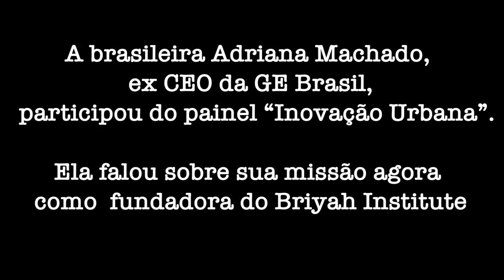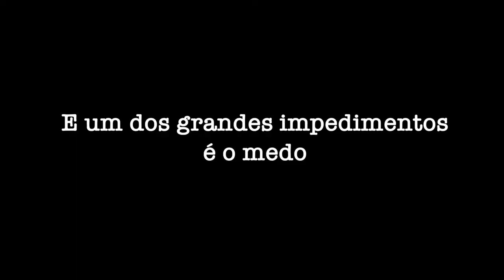Brasileiro diretor do Twitter brilha num dos maiores eventos de inovação do mundo.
“Unbound Miami”, um dos maiores festivais de inovação do mundo, concluiu dois dias intensos de programação. O foco foi tecnologia na América Latina, e dois brasileiros palestrantes tiveram uma forte presença. Por Chris Delboni.  Direto de Miami.

Pedro Porto, diretor de estratégia de marca do Twitter para a América Latina, participou do painel “Construindo experiências autenticas de marca”, e Adriana Machado, ex CEO da GE para América Latina e fundadora do Briyah Institute, do “Inovações Urbana”.